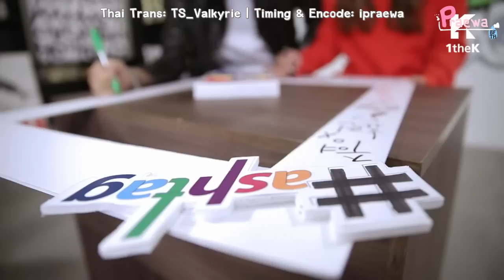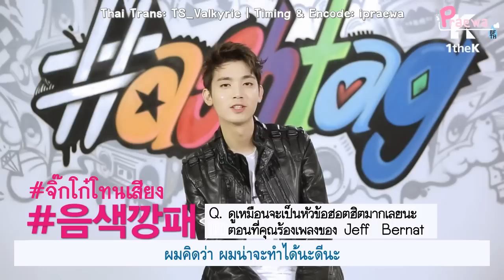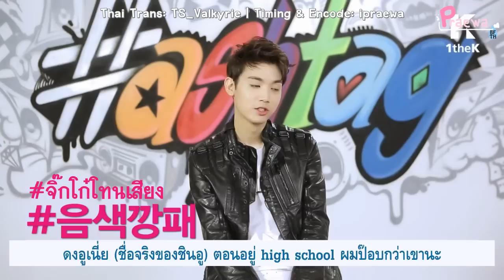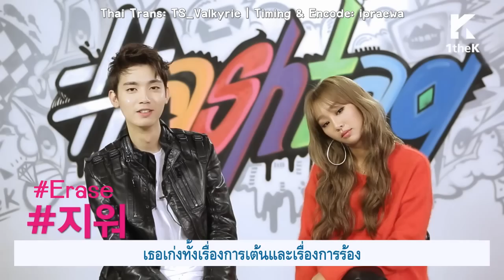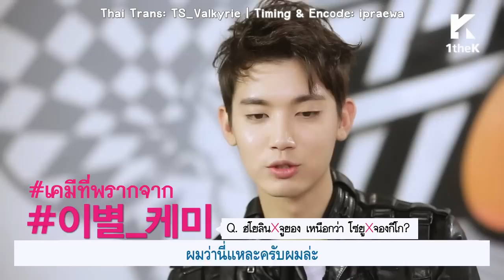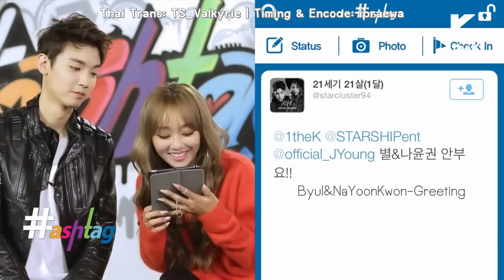[THAISUB] hashtag Hyolyn X Jooyoung - Erase(지워) by ipraewBFTH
Eng Sub: 1theK
Thai Trans: TS_Valkyrie, Special Thanks: Joonghyun
Timing & Encode by ipraewa

ติดตามซับที่ไม่สามารถอัพลงยูทูปได้และข่าวสารจาก ipraewaBFTH